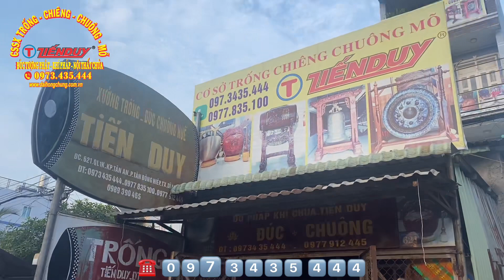BÁN TRỐNG CHẦU CHO CHÚ BÓT Ở TP TÂY NINH ĐỂ CHÚ TÂM CÚNG ĐÌNH THẦN MIẾU BÀ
Cơ Sở Sản Xuất Chiêng Trống Chuông Mõ Tiến Duy đã sản xuất và bán bộ trống chầu cho Chú Bót Ở TP Tây Ninh.
Bộ Trống Chầu bao gồm:
1 Quả trống chầu có đường kính mặt trống 5 tấc dài 9 tấc bằng gỗ mít da trâu.
1 Giá đỡ trống bằng gỗ sơn đỏ, cao 1,1 mét.
1 Dùi đánh trống chầu.
☎️ Quý thầy, cô, phật tử có nhu cầu mua trống chầu ở tây ninh xin liên hệ cơ sở Tiến Duy qua số Hotline: để được tư vấn và đặt hàng.
Cơ Sở Tiến Duy nhận sản xuất theo yêu cầu quý thầy, cô, phật tử.
💢 Cơ Sở Tiến Duy cam kết chất lượng lên hàng đầu, nói không với hàng kém chất lượng.
🏠 Địa chỉ trụ sở chính cơ sở: 621 Quốc Lộ 1K, Phường Tân Đông Hiệp, Thành Phố Dĩ An, Bình Dương ( Cách Cầu Vượt Linh Xuân - TP Thủ Đức 5KM ).
🚚 Cơ Sở Tiến Duy có giao hàng tận nơi chùa, đình thần, miếu bà cho quý khách hàng.